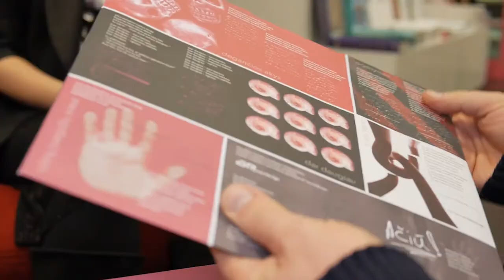A. Mamontovas po 22 metų pertraukos išleidžia vinilinę plokštelę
Vasario 25 – 28 dienomis, Vilniaus knygų mugėje įsikursiančioje „Muzikos salėje“ jis pristatys naujausio savo albumo „Degančios akys“ vinilinę plokštelę. Išsamesnė informacija